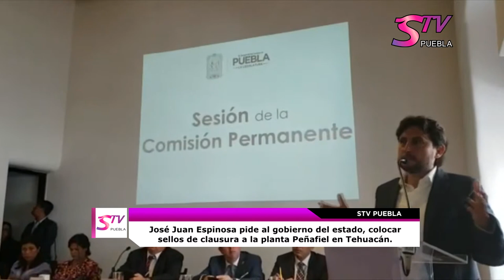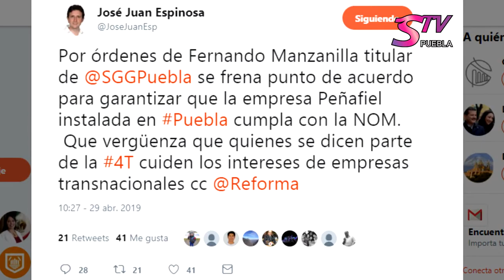STV Noticias.- Espinosa Torres pide colocar sellos de clausura a la planta Peñafiel en Tehuacán.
José Juan Espinosa pide al gobierno del estado, colocar sellos de clausura a la planta Peñafiel en Tehuacán.